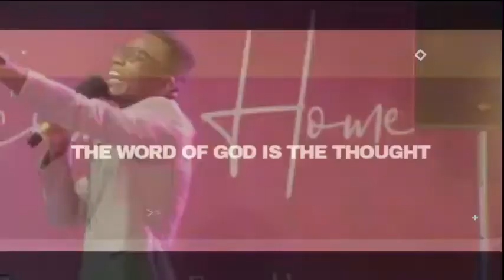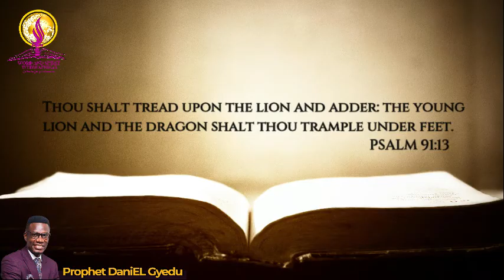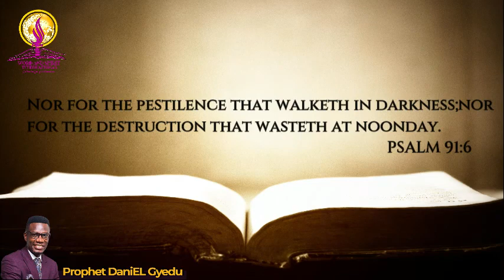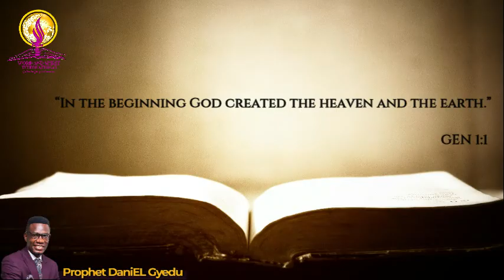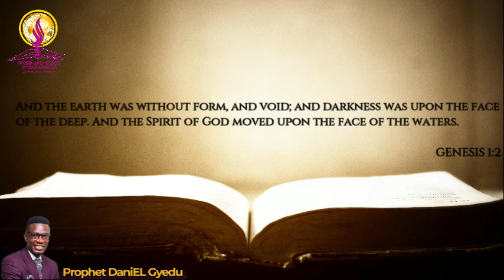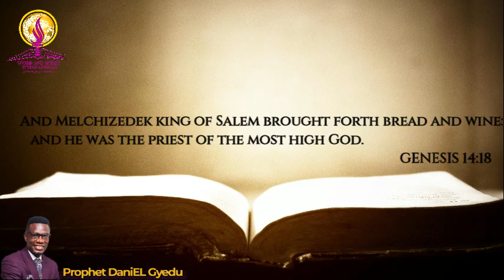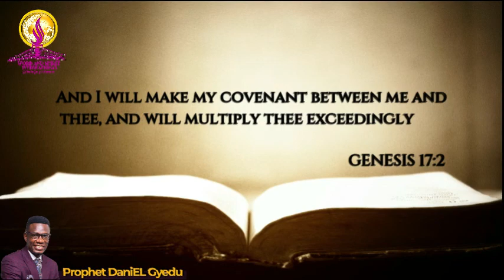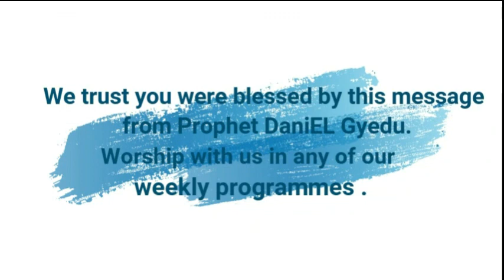Psalm 91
Every believer is conversant with this famous psalm.

Psalm 91 conveys the themes of God's protection and rescue from danger. ‼️‼️

Do you know what the secret place of the Most High means?

What does the shadow of God mean?

Many believers seem to know very little of the secret place of the Most High or what it is to abide under His shadow.

What is the result of God’s protection and care for the Christian? Is this prayer for the Christian at all?

You will agree with me there are so many symbols in here that we need to learn about.

This message will bless you!